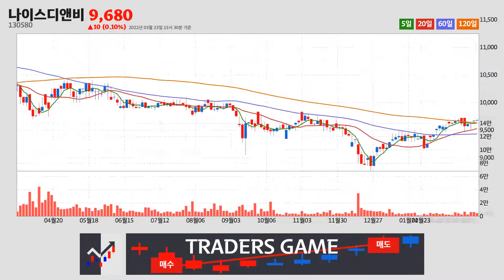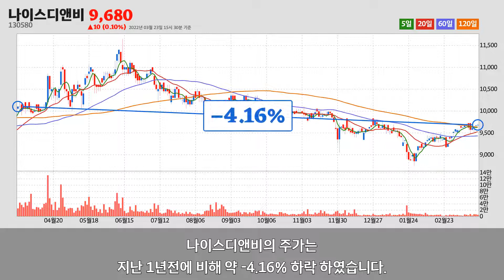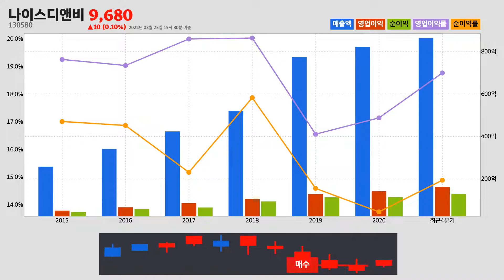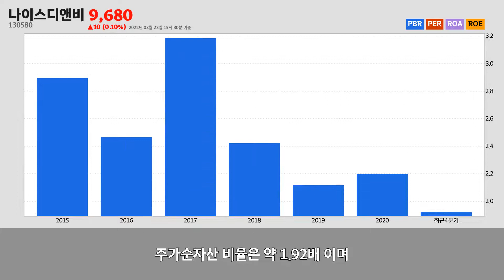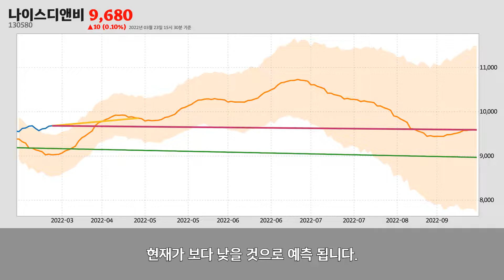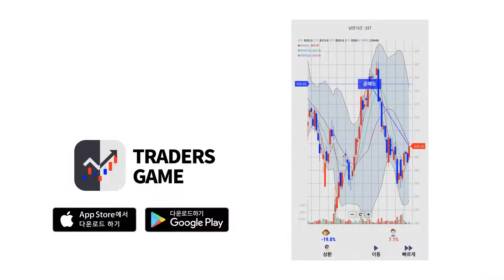나이스디앤비주가분석(130580) 2022년 03월 23일기준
나이스디앤비는 서울특별시 마포구에 위치한
기타 사업지원 서비스업업체 입니다.
나이스디앤비는 2022년 03월 23일 오후 03시 30분 현재